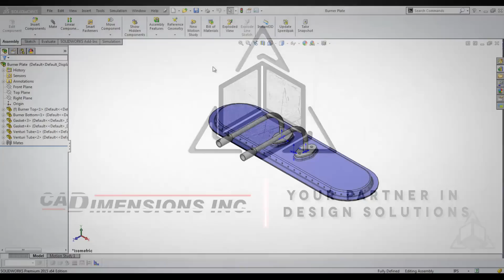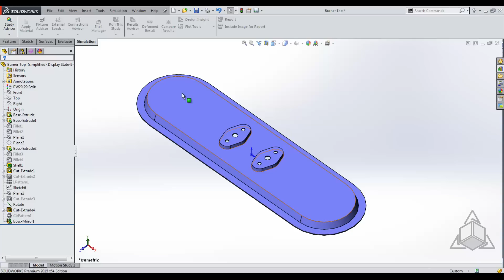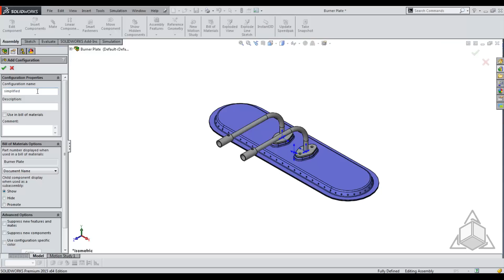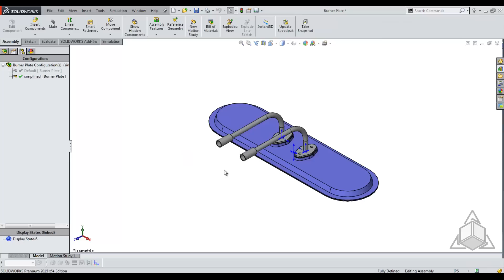Tech Tip - Simplified Configurations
During this Tech tip, we will be talking about Simplified Configurations.